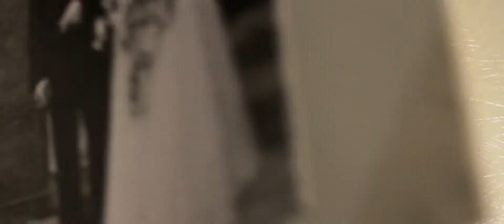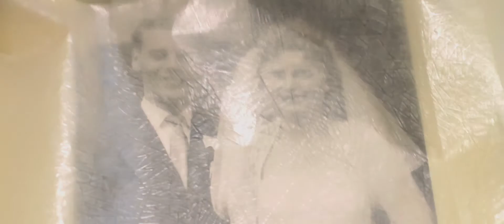Peter Boyles - 'Poppa'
Previously, i shot a short on my grandad 'Poppa'. I felt i did the effects his disease has on me no justice. So i decided to shoot this.

On the shoot he had a small stroke, as well as several collapses which i just could not film, due to my morals. But i ended up shooting a normal day in his now simple life.

The edit was very emotional and i definitely feel it needs a re-edit, which i can hopefully do at some point when in a different frame of mind.

But nevertheless enjoy.

Directed by Thomas Hole

Sound Recording by Peter Kelly